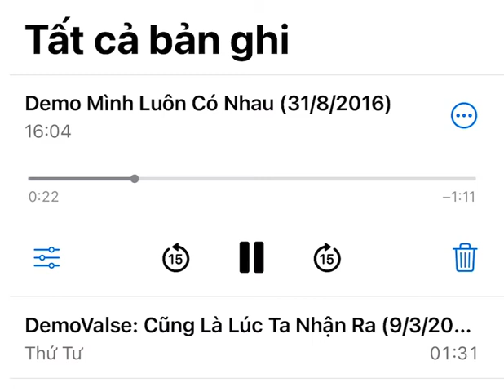Cùng chờ ra bản đầy đủ chill chill (viết tận năm 2016) - Hà Thế Dũng / Mình Luôn Có Nhau (short)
Bài này mình viết từ 2016 ấy. Mà giờ mới lôi ra hát Demo😊. Cùng chờ bản full các bạn nhé.

Theo dõi Hà Thế Dũng qua:
           Đàm Vĩnh Hưng, Mỹ Ngọc (Quán quân Duyên Dáng Bolero 2018), Bích Ly (Á quân Duyên Dáng Bolero 2018), Trương Bảo Như (Á quân Duyên Dáng Bolero 2019), Như Ý (Quán quân Solo cùng Bolero 2018), Thanh Tùng (Á quân Solo cùng  Bolero 2019), Phan Anh Quân (Á quân Solo Bolero 2019), Mỹ Hảo (Quán quân SAO TÌM SAO HTV 2020), Ngô Thái Bảo (Quán quân Hãy Nghe Tôi Hát 2021), Lê Thu Uyên (Quán quân Hãy Nghe Tôi Hát 2022), Ý Linh Bolero, Ca sĩ N Ly, Huỳnh Gia Đạt, diễn viên Thanh Thức, CS- DV Phương Trinh Jolie, Ngọc Huyền (Én Bạc chuông vàng vọng cổ), Sella Trương (Hoa hậu điện ảnh 2016, DV), Ngô Mỹ Hải (Á khôi Hoa khôi Du lịch 2020), Trương Quân Bảo, Xeri Trần, Ngọc Diệu Bolero, Lưu Trúc Ly Bolero, Thiên Hương, Đan Chi, Ái Ni (Hà Lan), Vũ Anh Thư (Pháp), Aaron Le (Đức), Triệu Thy Ân (Đức), Thu Trang (Đan Mạch), Hồ Thiên - Tùng Anh, Bé Thiên Nga (The Voice Kids), Ngọc Thanh Châu, Nguyễn Hồ (Úc), Hoàng Yến, Thi Phượng, Mộc Lan, Ngọc Thuý (Nhóm Nhật Nguyệt), Vũ Thanh Huyền, Nguyễn Thiên Phú, Nguyễn Minh Nhật (The Voice), Lâm Hoàng Nghĩa, Dạ Thảo My, Cao Hoàng Nghi, người mẫu Nam Anh, Xuân Trang, Phạm Quỳnh Như, Mai Thiên Trang, Hà Phương Linh, Vũ Duy Linh, Đam San, Sunny Đan Ngọc, Thuý Nga (Quán quân Giọng ca vàng Bolero Việt Nam 2022), Thái Chi, Đan Uyên (USA), Triều Quân (Á quân Thần Tượng Bolero), diễn viên Quinn Trúc Trần, Lê Ngọc Tú, Yến Khoa Bolero, Nhã Phương (P.trà Đồng Dao), Hoàng Ngân Ánh (Yuuki Ánh Bùi - Á quân Thần tượng Bolero 2018), diễn viên Phi Ngọc Ánh, Hồng Phượng, Hoàng Phương Linh, Mộc Anh, Á Hậu Tố Uyên, Ngọc Moon, Trường Sang (Quán quân Solo Bolero 2021)...Và hơn 100 các anh chị, các bạn yêu thích ca hát trong nước và trên thế giới học online trực tuyến (Pháp, Đức, Hà Lan, Hungary, Đan Mạch, Ba Lan, Thuỵ Điển, Mỹ, Canada, Úc, New Zealand, Nhật Bản, Đài Loan, Anh Quốc, Campuchia).